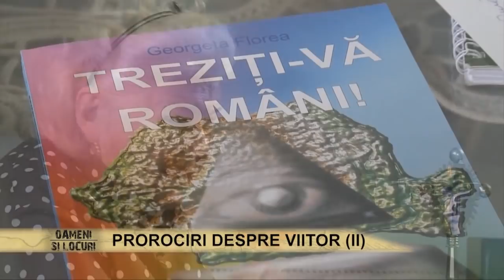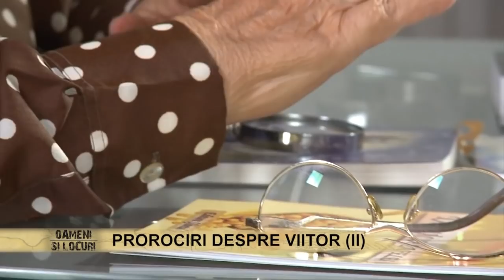Previziuni despre viitor cu Georgeta Florea partea 3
O persoană obișnuită, fără puteri paranormale până în urmă cu 17 ani, Georgeta Florea a trăit experiența a șapte transe divine, după cum ne povestește, și de atunci a obținut forța de a vedea dincolo de lumea din jur. Discuțiile pe care le-a purtat cu solii divini le-a cuprins în 24 de cărți, pentru ca noi toți să afăm care este cale pe care trebuie să o urmăm. Clarvăzătoarea din Drajna de Jos spune că numai credința va salva omenirea.